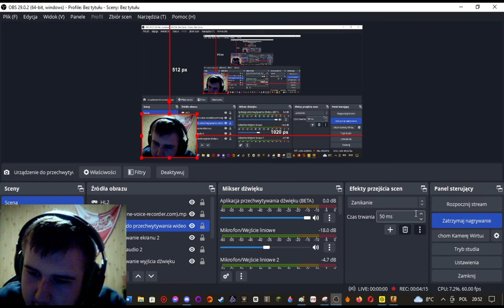DWÓCH IDIOTÓW VS HORROR MAPY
GwCzD  Sezon 2 Odcinek 3 (specjalny)

Fragmenty utworów należą do ich prawnych właścicieli oraz zostały wykorzystane według prawa cytatu (art.29 ust.1 ustawy o prawie autorskim i prawach pokrewnych).